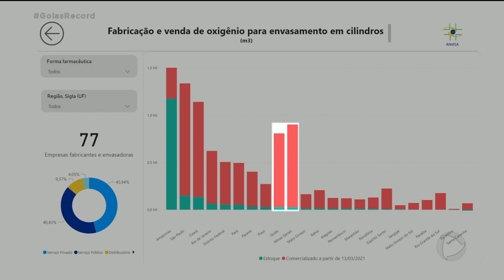OXIGÊNIO EM GOIÁS: ESTOQUE É PEQUENO E DEMANDA MAIS QUE DOBROU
UMA DAS EMPRESAS QUE FORNECE OXIGÊNIO PARA HOSPITAIS PARTICULARES EM GOIÁS DIZ QUE A DEMANDA DIÁRIA MAIS QUE DOBROU NA ULTIMA SEMANA. A SECRETARIA DE SAÚDE GARANTE QUE NÃO TEM RISCO DE FALTAR O INSUMO NO ESTADO.